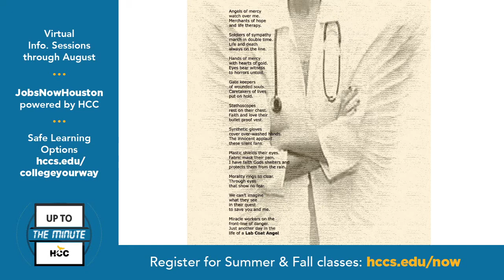HCCTV Up To The Minute: July 6, 2020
On today’s Up To The Minute, Janet Pena, program director of the Pharmacy Technician Program at HCC Coleman College for Health Sciences, shares how it is dealing with remote learning, while HCC’s resident poet Dr. Jimmy Adams offers another original piece, Lab Coat Angel, in honor of his wife and all the current unsung heroes in the health care trenches.

To learn more about Coleman’s Pharmacy Technician Program – as well as Summer and Fall registration, COVID-19 and other HCC announcements – go to:

hccs.edu/studentevents
hccs.edu/collegeyourway
hccs.edu/informationsessions
JobsNowHouston.org
hccs.edu/covid19students
hccs.edu/health-notice